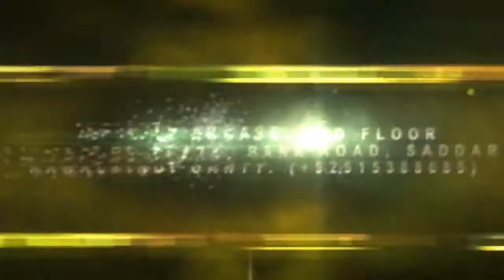Grand Masters Championship (GMC) 2012 Sponsored By Al Ghurair GIGA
GMC 2012 will be a 4 days gaming showdown, starting from Thursday 21st June to Sunday 24th June 2012, 10:00 am till late night each day, at Infinity Arcade, 3rd Floor Singapore Plaza Bank Road Saddar Rawalpindi. GMC 2012 will be the biggest Video Gaming Tournament in the history of Pakistan. Professional gamers along with emerging talent from all over Pakistan will not only get the opportunity to participate in GMC 2012, but will also gain the chance to test their skills against the very best in Pakistan. Gamers from all cities compete to claim the title of Ultimate GMC 2012 Champion that they dream every day while practicing to level up their game.  Over 4 days of tournament play, contestants and fans unite to honour the great competitive spirit inside all of us, while showcasing their varied abilities and skills for the entire nation and rest of the world, to see.
Participants will be contesting for the championship of following Games:

1) Tekken 6 (Individual participation)
2) King of Fighters 98 Ultimate Match (Individual participation)
3) King Of Fighters 13 (Individual participation)
4) FIFA 12 (Individual participation)
5) Need For Speed RUN (Individual participation)
6) Call Of Duty Modern Warfare 3 (Team participation)
All GMC 2012 Tournament Games are split to follow this schedule

1) Thursday 21st June ( TO ) Friday 22nd June 2012
     a) FIFA 12
     b) Need For Speed RUN
     c) Call Of Duty Modern Warfare 3

2) Saturday 23rd June 2012
     a) King Of Fighters 98 Ultimate Match
     b) King Of Fighters 13

3) Sunday 24th June 2012
     a) TEKKEN 6